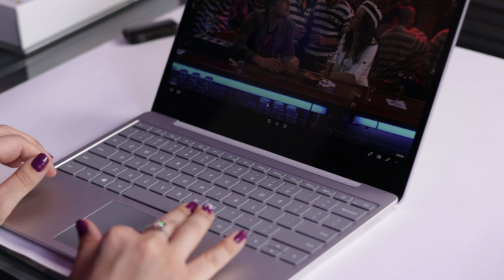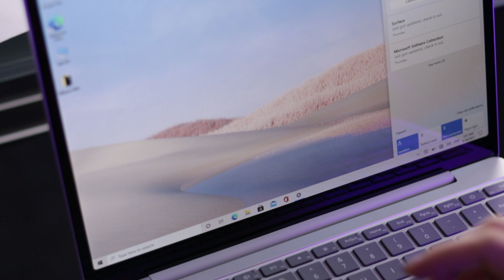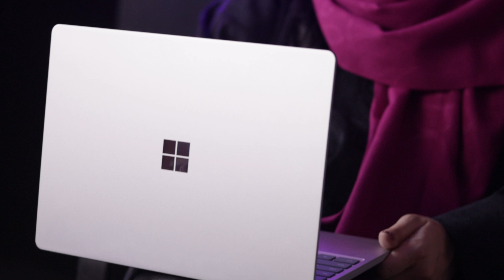✨ بررسی سرفیس لپ تاپ گو مایکروسافت | Microsoft Surface Laptop Go review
🎦 اگه میخواین یه لپ تاپ سبک، کاربری و به شدت جذاب داشته باشین؛ شک نکنید حتماً باید برین سراغ لپ‌‌‌تاپ سرفیس گو مایکروسافت. پس بررسی کامل این لپتاپ رو ببینید تا بتونید بهترین انتخاب رو داشته باشید.🤩

⭐️ ممنونیم از ITCity که این لپ‌تاپ رو برای بررسی در اختیار ما قرار دادند. راستی از لینک‌ زیر هم میتونید پیج اینستاگرام آی‌تی سیتی رو دنبال کنید :

👆🔔 سابسکرایب کردن کانال یوتوب یادتون نره که کلی لپ‌تاپ‌ و گوشی جدید تو راهه.😎

⭐️ راستی یادتون نره سوال، نظر یا انتقاد دارین در مورد این لپتاپ و بررسیش، بهمون بگیداااا !!!

🔔 لطفاً اگه دوستاتون میخوان لپ‌تاپ بخرن این برنامه رو براشون بفرستید و لایک و سابسکرایب بینوشا یاااااااادتون نرهاااا🤩
•  انتقاد، پیشنهاد یا نظری دارین در مورد بینوشا بهمون بگید و حتما برامون کامنت بزارین. 😍💬